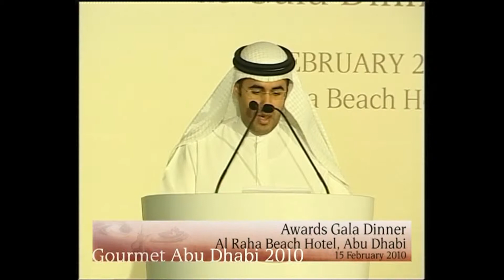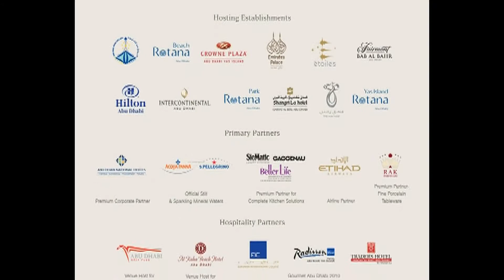Gourmet Abu Dhabi, 15-02-2010: Awards Gala Dinner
Event: Awards Gala Dinner
Date: 15 February 2010
Time: 7pm to 11pm
Venue: Al Raha Beach Hotel, Abu Dhabi

It was a night of splendor and glamour as Abu Dhabi witness the second annual Abu Dhabi Gourmet Stars Award, recognising the best individuals and establishments from the food and beverage (F&B) industry. And it was a night of grand feasting too with 14 masterchefs joining forces to create a spectacular reception and dinner. All in all, it was a night of stars and celebration.

Copyrights of Abu Dhabi Tourism Authority